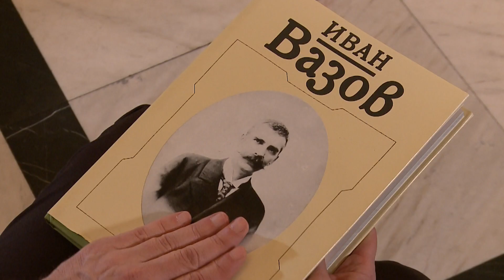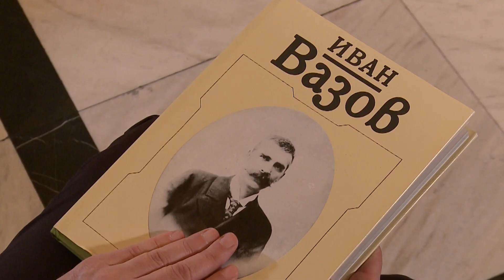НАРОДЕН ТЕАТЪР „ИВАН ВАЗОВ“ | „Препрочитаме Вазов“ | Бойко Василев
НАРОДЕН ТЕАТЪР „ИВАН ВАЗОВ“

„ПРЕПРОЧИТАМЕ ВАЗОВ“
Бойко Василев - Из „Чичовци“